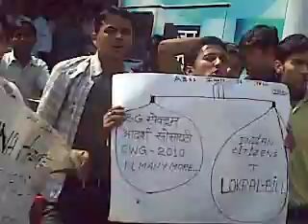Students Supporting Anti-Corruption Mission in India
Students from all over india reached Delhi to Support  Anti-Corruption Mission in India inititated by Anna Hazare.